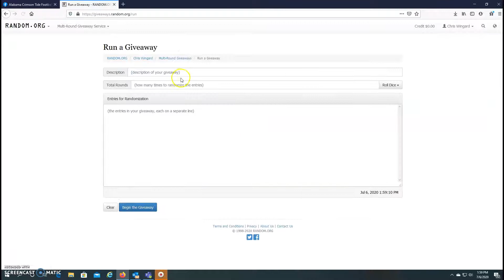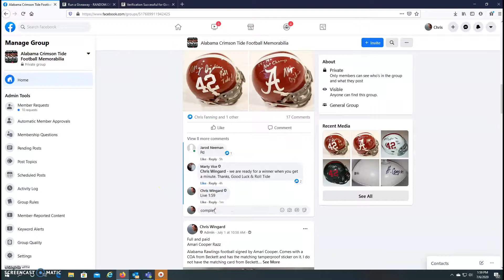MV Ogilvie Mini Razz